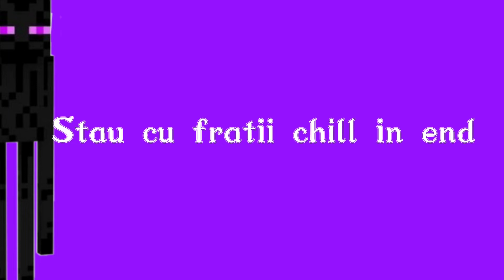ENDERMAN SONG (Official Video) prod. by Maris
Beat: @Maris